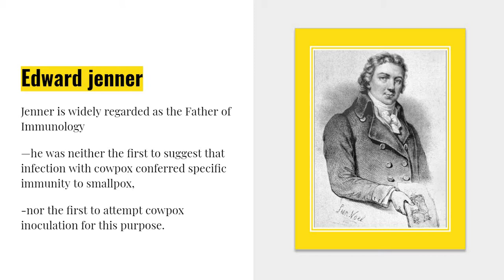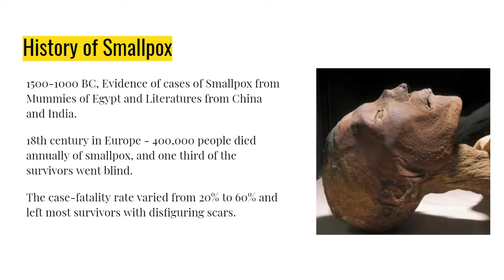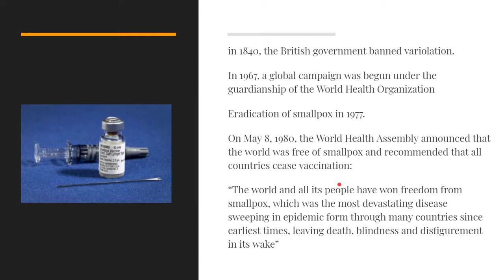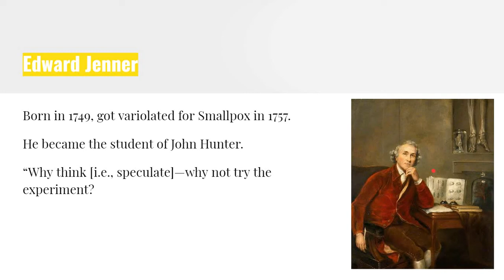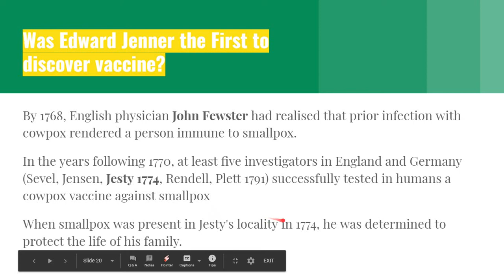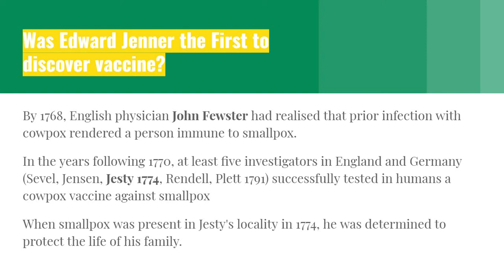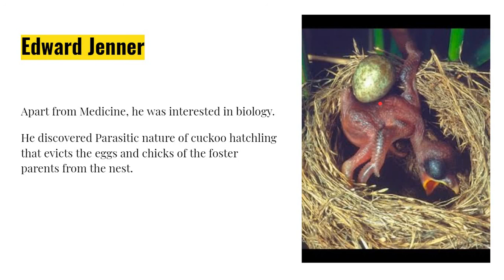Edward Jenner History and Contribution to vaccine development (Father of Immunology)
Video explains about contributions of Edward Jenner in successful vaccination.